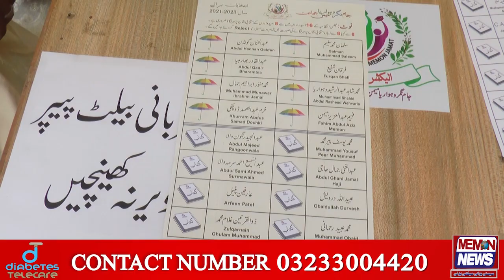Jamnagar Vahwaria Jamaat held an election today where the enthusiasm of the people can be seen